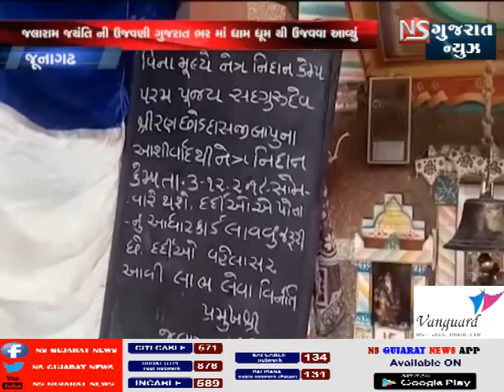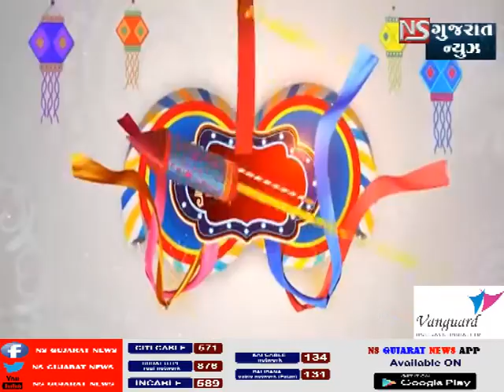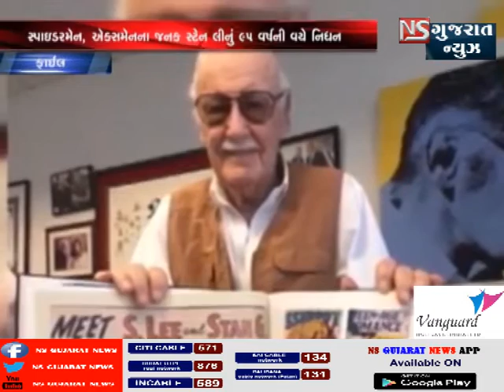KHABAR GUJARAT || NS GUJARAT NEWS